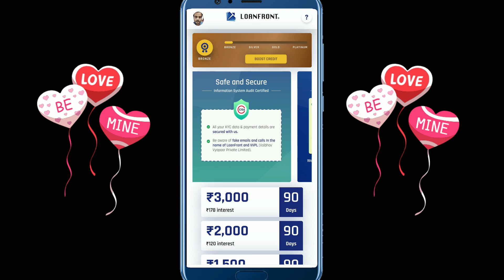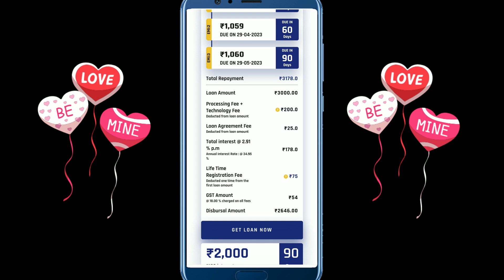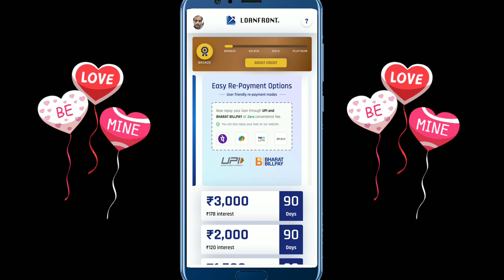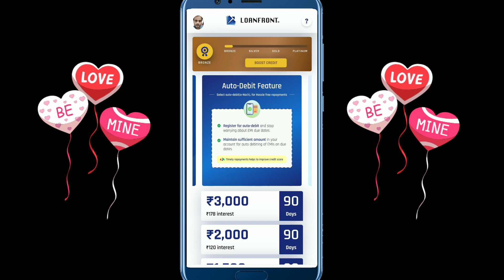loanfront quick app || loanfront app review || loanfront app telugu || loanfront app details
loanfront app loanfront tamil
loanfront repayment
loanfront app tamil
loanfront quick app
loanfront app review
loanfront app telugu
loanfront app details
loanfront app kya hai
loanfront legal action
loanfront personal loan
loanfront loan app review
personal loan app loanfront
loanfront personal loan app
loanfront app se loan kaise le
loan apply online
loanfront quick personal loan app
loanfront quick personal loan emis
loanfront app se loan apply kaise kare